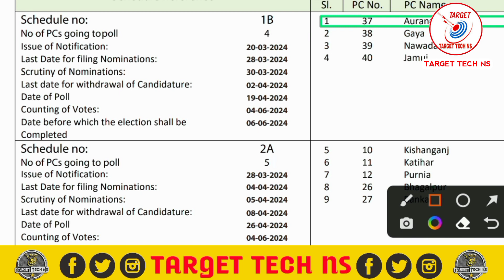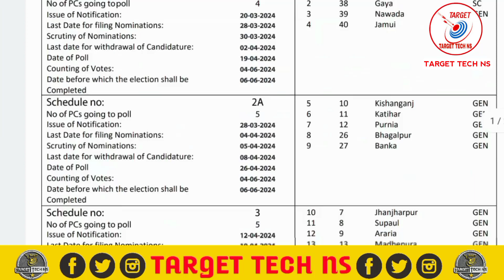Bihar Lok Sabha Chunav 2024 Schedule Kaise Dekhen || Bihar Lok Sabha Chunav 2024 Schedule Download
Channel Host:- Sachin SarrafSch go to Site-- *Schedule PDF Download Link-👇👇👇👇👇*